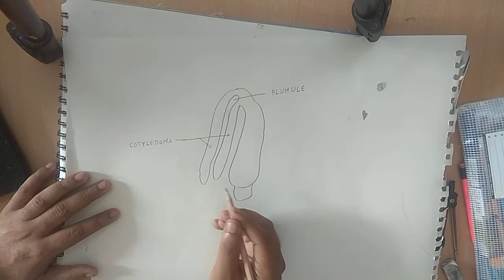how to draw embroy in dicot seed